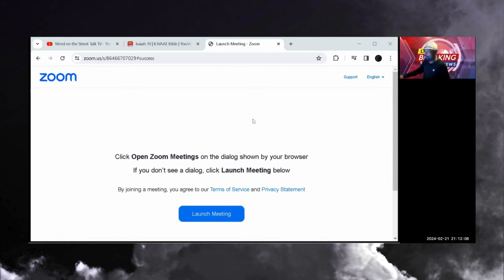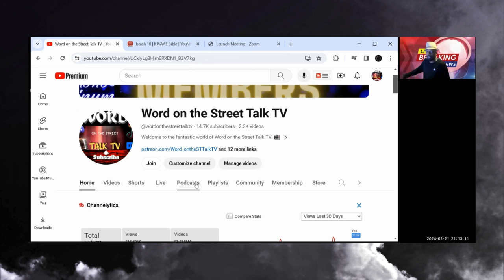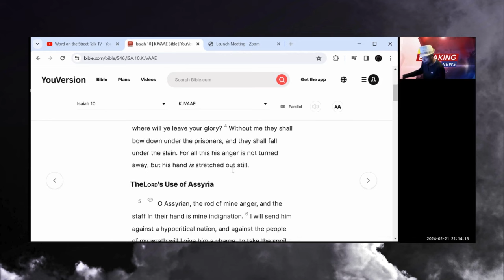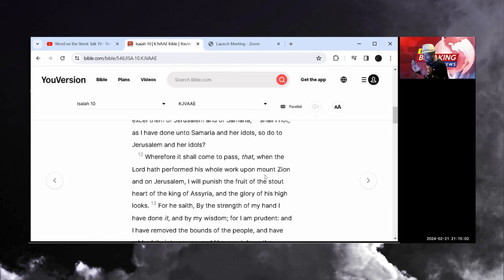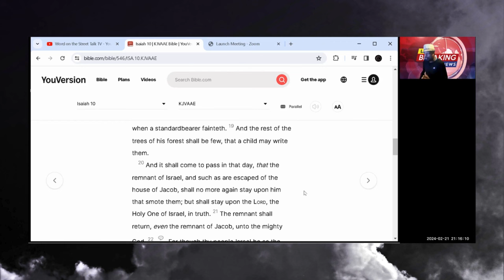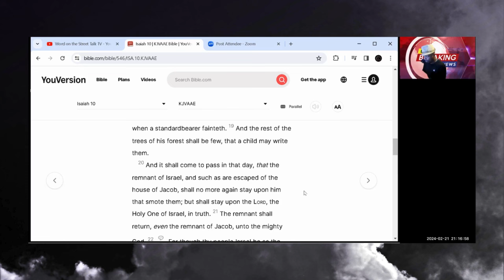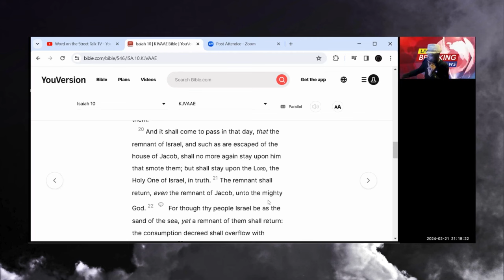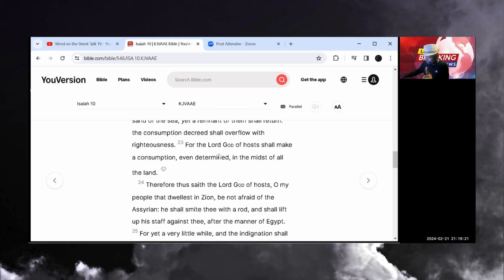📖Unlocking the Prophecy of Prophet MinMlKimbleSr Isaiah👀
Unlocking the Prophecy of Prophet MinMlKimbleSr Isaiah | Study

Join us for a deep dive into the profound teachings of the great Prophet Isaiah with Minister M.L. Kimble!
🙏✨ In this enlightening session, we explore the mysteries of the scriptures and uncover timeless truths for today's world. Don't miss out – it's a MustWatch! Why do some preachers shy away from discussing the crucial Day of Yahweh? Let's delve into this critical topic together.

Support: $donateknsmin